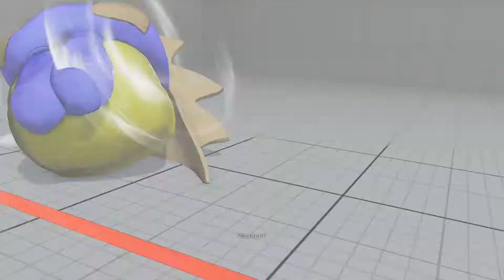SFV~ Blanka (shinobism114) vs. Dhalsim (DRILL_MACHINE) HD 5